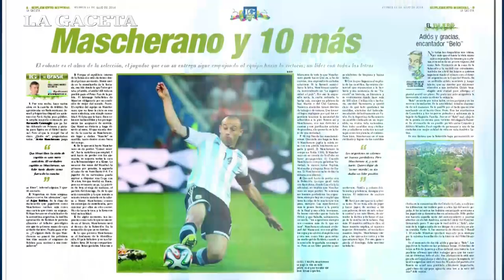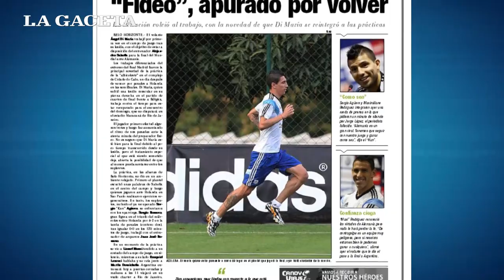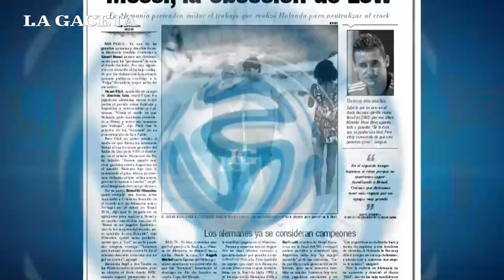LG Mundial te cuenta todo sobre la Selección argentina